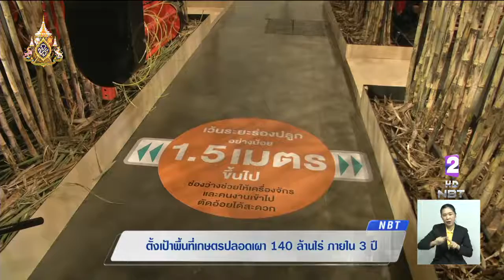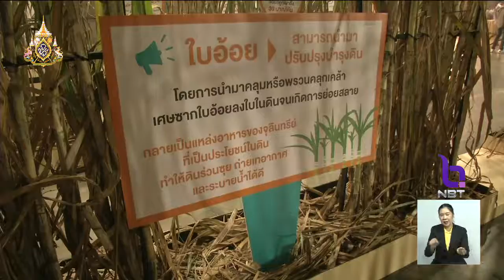ไทยตั้งเป้าพื้นที่เกษตรปลอดเผา 140 ล้านไร่ ภายใน 3 ปี ช่วยลดปัญหามลพิษจากฝุ่นละออง